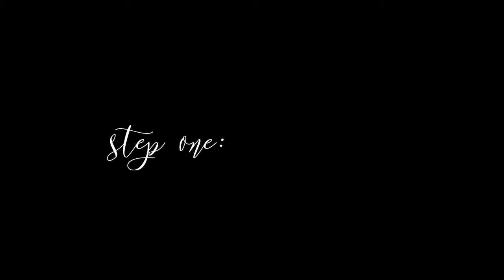Time lapse Ink and Coffee Stain Process - Beasley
A time lapse of drawing and painting Beasley, a sweet old gal who deserves to be immortalized.

This is a process I've been practicing for the last decade or so, and I love every second of doing it.

Ink: Faber Castell on Canson Board
Stain: Instant Coffee